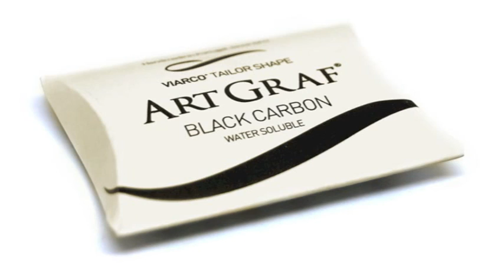ArtGraf Water Soluble Black Carbon Disc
See this exciting new product in action - you'll be inspired by the effects you can create!